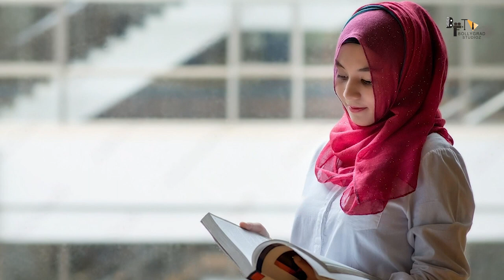Black Tiger | 21 Interesting Facts | Salman Khan | Rajkumar Gupta | Upcoming | Movie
Here are some interesting and unknown Facts about Black tiger Starring with salman khan and Rajkumar Gupta Created By Bollygrad studioz

Recent News :-Salman Khan’s Tiger 3 is the most Hindi awaited film, Ajay Devgn’s Singham Again follows

00:00 Intro
01:11- Sabse kam age mein Paramveer chakra hasil karne wala vyakti kon tha ?
5:24- Kon hai Tiger hill ka tiger ?

Back in 2019, filmmaker Raj Kumar Gupta, who is known for his gritty and compelling portrayal of some of the most inspiring real-life stories in Hindi cinema like No One Killed Jessica and Raid on the big screen, was working on a film based on Ravinder Kaushik’s life, who was an actor turned RAW agent also known as The Black Tiger. The rights to unfold his amazing story on the silver screen for the first time ever has been given by Ravinder Kaushik’s family to Raj Kumar Gupta. In 2021, there were reports that Salman Khan was in talks to headline the project. If the latest reports are to be believed, Khan and Gupta have shelved the project.

The film was supposed to be co-produced by his sister Alvira Agnihotri and his brother-in-law Atul Agnihotri and Salman Khan was going to begin shooting for the same after wrapping Sajid Nadiadwala's Bhaijaan . Now, as per a report in an outlet, the project has been shelved. Raj Kumar Gupta had the rights for five years which has now expired. Even Khan has been apprehensive about the project considering he is already part of YRF's spy universe and bringing Tiger back to screen with the third installment. Due to unforeseen circumstances and uncertainty around the film, the duo has decided to drop the project.

Raj Kumar Gupta and Salman Khan have been in talks for years for a film and Black Tiger was supposed to be that project. Now, they are patiently waiting for a good script to come their way.

‘The Black Tiger’ was the name given to Ravinder Kaushik by the former PM Indira Gandhi for his bravery and valuable contribution to the country. For the unversed, Agent Ravindra Kaushik is regarded as India's best spy to ever penetrate the ranks of the Pakistan Army. Popularly known as Black Tiger, Kaushik loved theatre and performing on stage, which led to the RAW spotting him and utilizing his talents for the country. He was sent to Pakistan, where he completed his LLB and joined the army, and became a commissioned officer. From 1979 to 1983 he passed on critical information to the Indian defense forces which were of great help.

Lady ब्लैक टाइगर
Anchor - Purnima
Writer - Ritik Tiwari
Editor - Rahul Jha
Uploaded by Sarika
gd-vishal